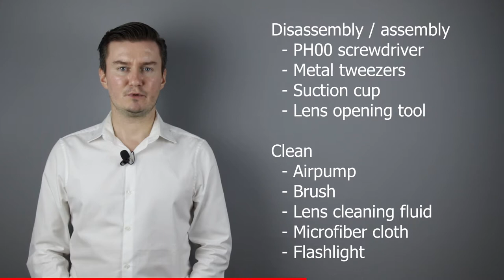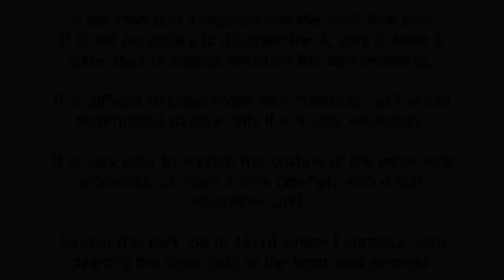Sigma 150-500mm f/5-6.3 APO DG OS HSM - how to clean the lens inside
This video is about cleaning the inside of the Sigma 150-500mm f/5-6.3 APO DG OS HSM lens. The lens had dust behind the front lens element, so in this video the front lens element was removed, the inside of the lens was cleaned, then it was assembled.

UPDATES: n/a

TIMESTAMPS:
- 00:00 Intro
- 00:30 Tools
- 00:57 Like, sub, donate
- 01:28 Disassembly
- 03:09 Cleaning
- 04:57 Front lens element disassembly
- 06:27 Front lens element cleaning / assembling
- 11:10 Cleaning
- 13:06 Assembly
- 16:33 Outro

CRYPTO ADDRESSES:
- Bitcoin (BTC): 18BrF4zDFR32c4zMSMMZPpby2hKdM1nrKE
- Ethereum (Ether): 0x632cB6F5DFf9717946EBDdD7b48C59F9fe547d46
- Bitcoin Cash (BCH): qq42ha793y74dapfyksa3y42c67z6zf5avvj37utyh
- Litecoin (LTC): LepXkmnW2HyiGQGyGcmRMuFmYYcxg4wak5
- Bitcoin SV (BSV): 1LaLoWX2n14ou6PNzbA3QsFZXjdSu2kQQY

TOOLS I USED (ebay /// aliexpress link):
- PH00 screwdriver
- Suction cup
- Lens cleaning fluid
- Microfiber cloth
- Small brush
- Lens opening tool